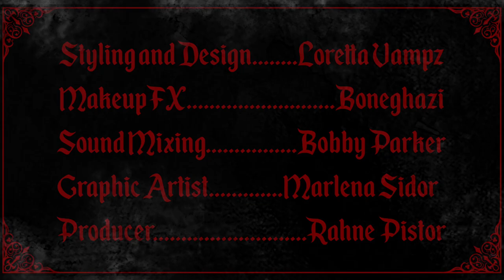The Sixth Chamber - Red Death Masquerade w/Dani Divine (Official Music Video)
“Red Death Masquerade” is here! Like the horrid nascent vampire plague it depicts, The Sixth Chamber’s new single and music video will be unleashed Friday, April 15th, leading a foray into the darkest depths of antiquarian New Orleans vampire lore.
The new video stars British vampire/fetish queen and gothic model sensation Dani Divine as she is stalked throughout the French Quarter and the eldritch cemeteries of New Orleans by a malignant vampiric fiend (played by extreme gothic couture and headpiece designer Loretta Vampz) in a lustful, blood-soaked tale of woe and seduction. Will her night of pleasure and prurient indulgence end in eternal horror and damnation? Are her fears real or simply her imagination?

Dani Divine has been a featured headlining burlesque performer and poster model for the Endless Night Vampire Ball events for the past few years along with performing fire spinning at Bloodstock Open Air Festival and other major events. She was also featured in the October 29, 2020 Rolling Stone article about the Vampire Ball.
In an eerie twist of synchronicity, the “Red Death Masquerade” music video was filmed throughout the day on December 11th in New Orleans, at the exact day and time of famed New Orleans vampire literary giant Anne Rice’s death….in the exact cemetery that she would subsequently be buried in - Metairie Cemetery.
The video was directed by Mark Newton, who has worked in various roles on numerous film productions including Danzig’s Verotika; Timecrafters: The Treasure of Pirate’s Cove (starring Malcolm McDowell); and Death Rising.

The Sixth Chamber combines retro gothic metal, gothic rock and epic doom and has been a perpetual fixture on the Los Angeles music scene for the past 20 years, remaining steadfast and unyielding in its gloom.
PRESS:"...uniquely enchanting doomy gothic metal sound. " ~ Rue Morgue Magazine

"...an incredible gothic heavy metal wonder. " ~ Ghost Cult Magazine
Order THE SIXTH CHAMBER Gustave Dore "Death on a Pale Horse" T-shirt NOW!

YOUR LIKES/COMMENTS/SUBSCRIBES HELP SUPPORT THE VISION!
FOLLOW THE SIXTH CHAMBER ON SPOTIFY and all platforms!